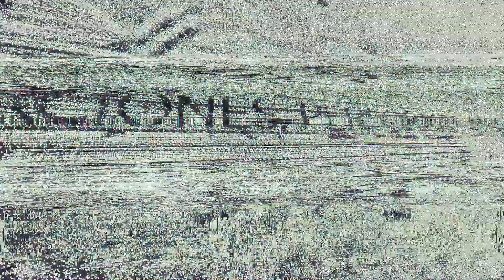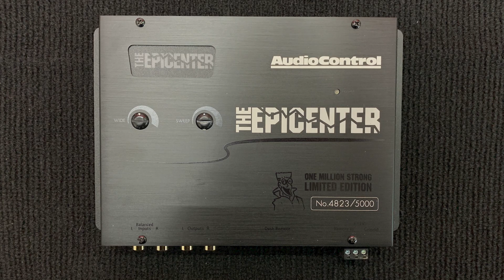🔥 The Epicenter Audio Control 1/5000 | Edición especial | Car Audio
Con esto podrás conseguir unos resultados increíbles en tus bajos 🔥

PROYECTOMX AUTOBOUTIQUE
Eje 2 Nte, Av. Canal del Nte. 377, 20 de Noviembre, Venustiano Carranza, 15300 CDMX